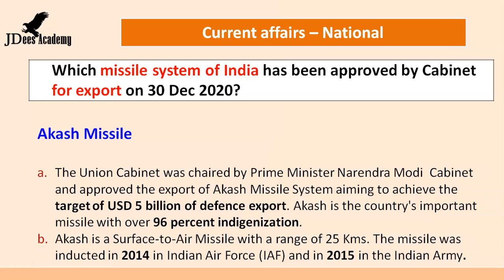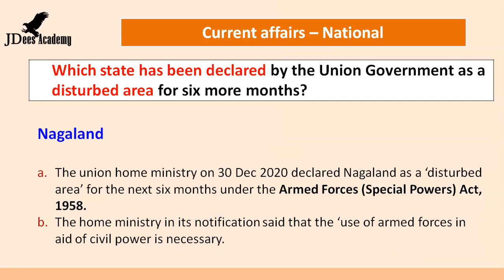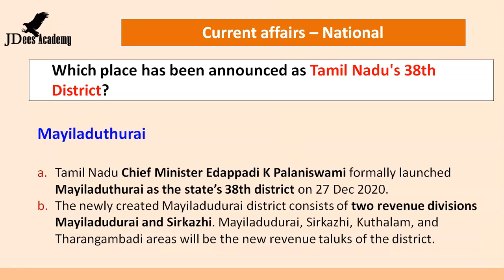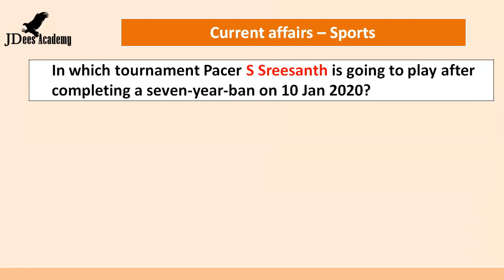General Knowledge | Current Affairs| 31 Dec 2020 (Malayalam)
Daily uploading latest Video. Current GK. Latest Current Affairs. Today’s General Knowledge, Today’s Latest Current Affairs. Providing the latest current affairs to prepare for competitive exams. We are helping students to get the current affairs in Malayalam. Daily general knowledge for all types of examinations.   In every exam, currents affairs are very important. Best opportunity to learn and to perform. Good for PSC / UPSC exams. Latest current affairs prepared by Jaydeep PV.

For daily PSC test.